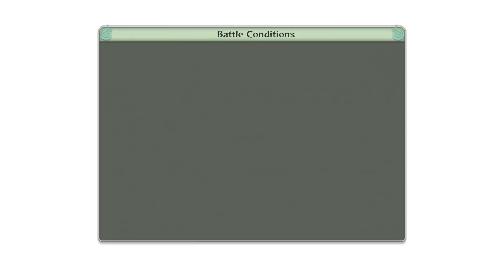Boruto Shippuden: Ultimate Ninja Storm 4 - Ep. 20: Naruto GX (Uncut)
Today, we being our adventure into Boruto's Tale, a video game adaptation of the original Boruto movie! To begin, we're introduced to a mysterious villain, before being swept away to the prosperous Hidden Leaf Village, where Boruto is late to training! Some things never change...

Or join the discussion on the LP Zone!